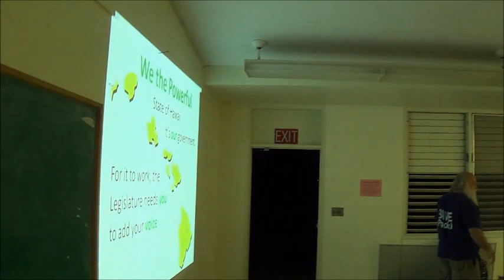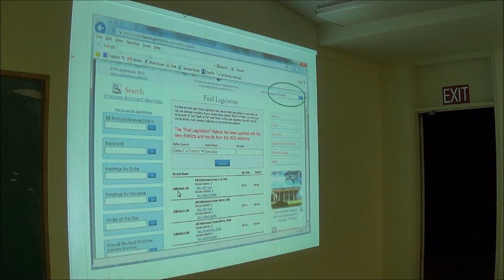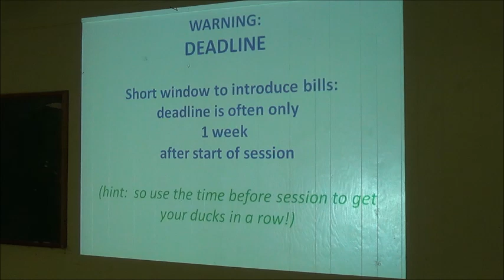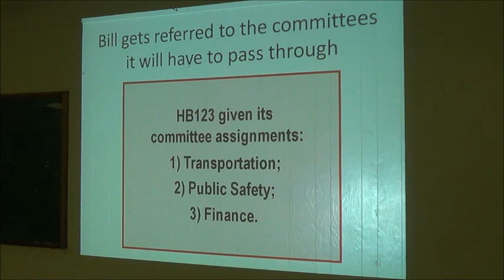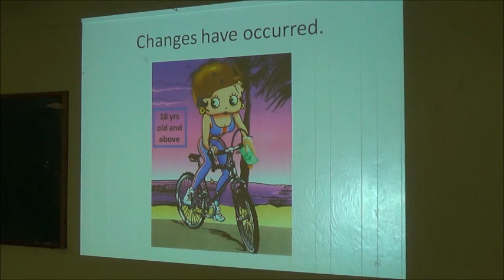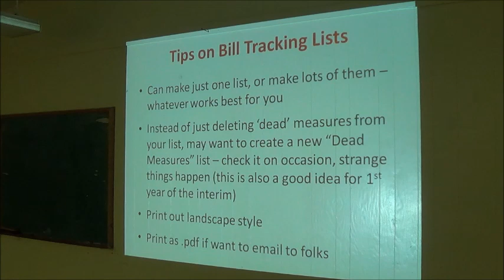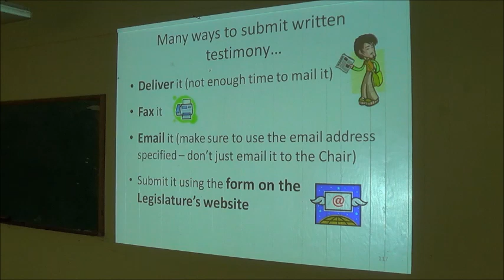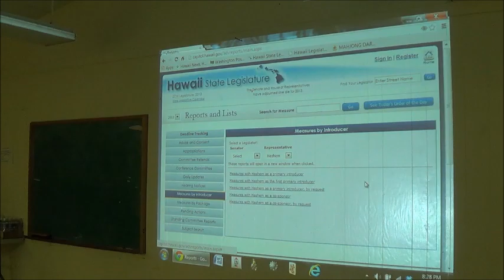How a Bill Becomes a Law in Hawaii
December 16, 2013 Public Access Room (PAR) workshop in Pahoa Hawaii to help to explain our state's legislative process. This Neighbor Island Outreach program is a longstanding service offered by the Public Access Room in which they travel throughout the state each year in advance of the legislative session beginning in January, to help citizens develop a deeper understanding of Hawaii's legislative process.

Want to find other helpful handouts?  ) and find them on the "Information Sheets" page.

Public Access Room (PAR)

A Division of the Legislative Reference Bureau (LRB)

State Capitol, Room 401

415 S. Beretania St.

Phone:  808/587-0478*

TTY:  808/587-0749

Fax:  808/587-0793

* Toll Free from All Islands

Hawai'i. 974-4000, ext. 7-0478

Maui. 984-2400, ext. 7-0478

Kaua'i. 274-3141, ext. 7-0478

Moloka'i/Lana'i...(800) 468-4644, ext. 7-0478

Oahu. 587-0478